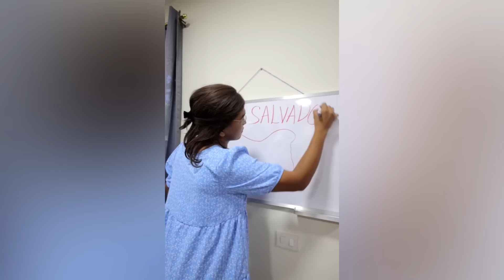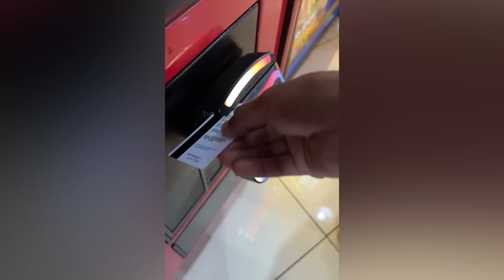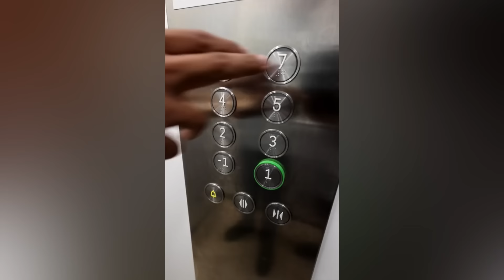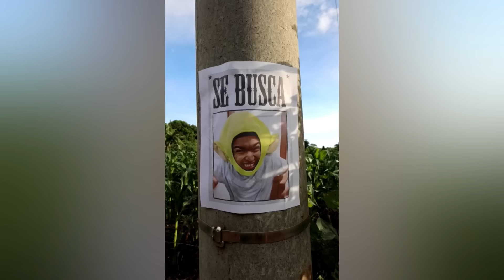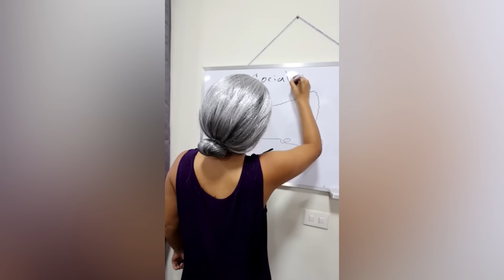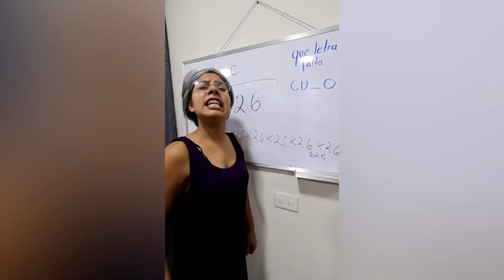EL CHOFER PÎCARON DE LARIN | NUEVOS TIKTOK DE ALFREDO LARIN | MEJORES RECOPILACIONES DE TIKTOK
NUEVOS TIKTOKS DE COMEDIA